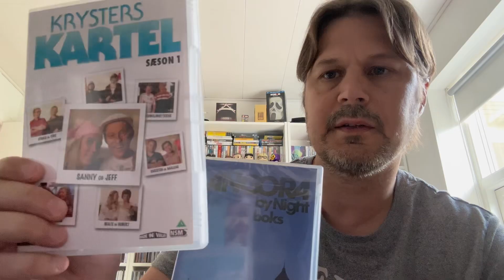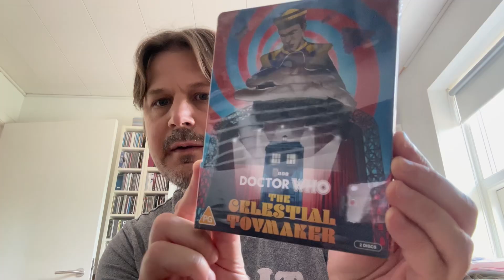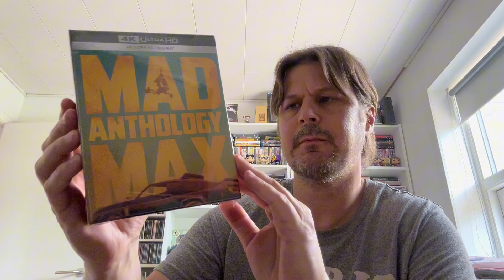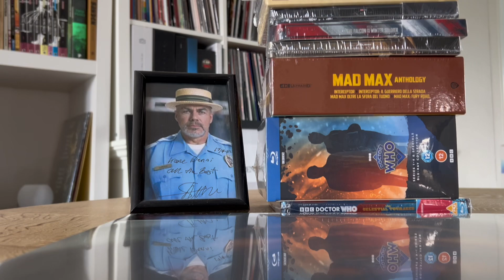Haul video for June. What did I pick up of physical media this month.